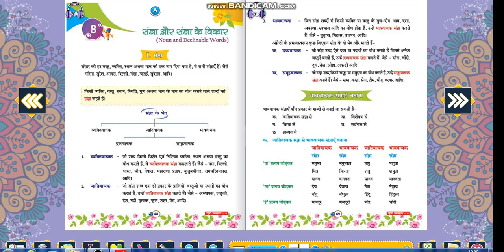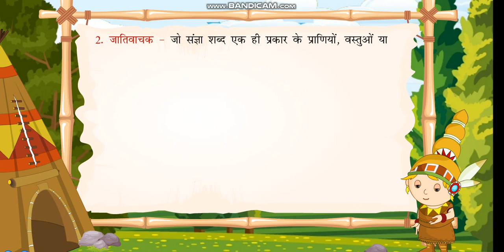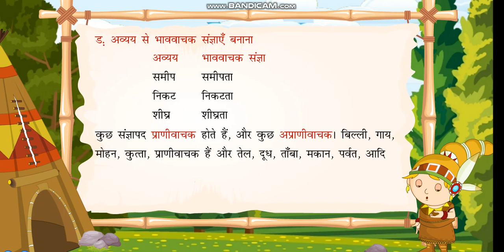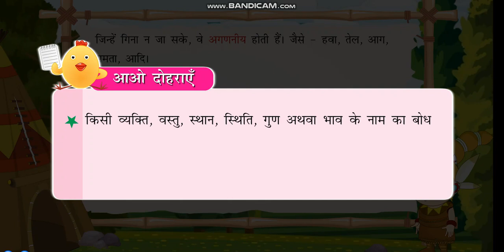कक्षा 6: संज्ञा